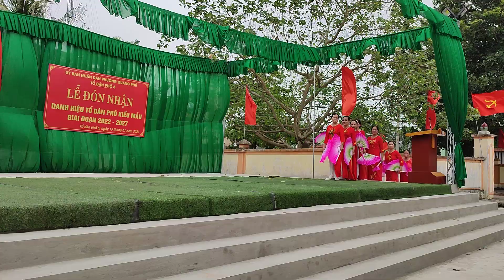câu Lạc bộ dưởng sinh phố 6 áo dài viêt năm úp 60